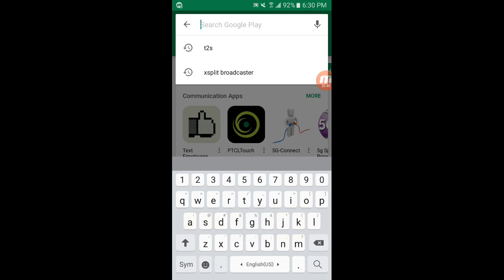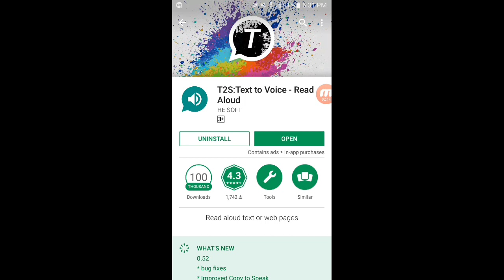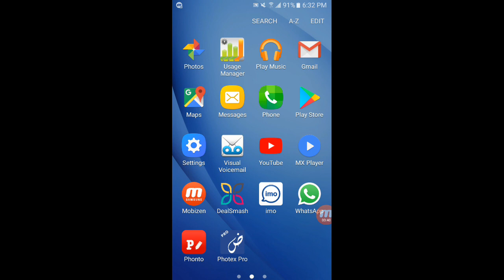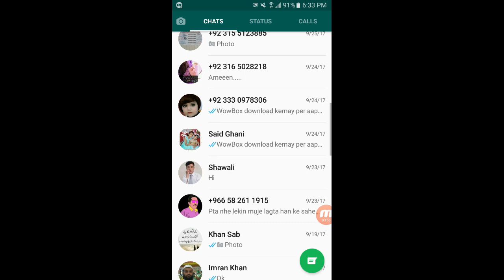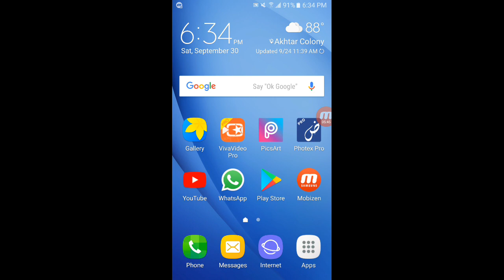How To Use Text 2 Speak Listen Your Whatsapp Text Message In Just One Click